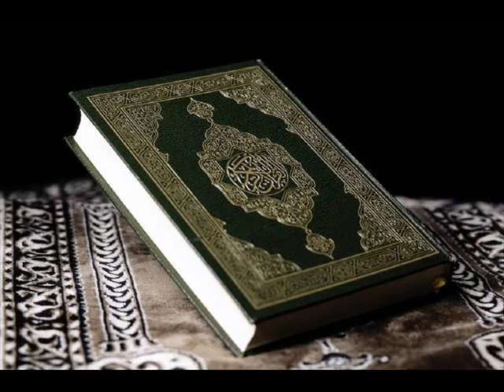ALLAH HU ALLAH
Naat-E-Nabi (PBUH)